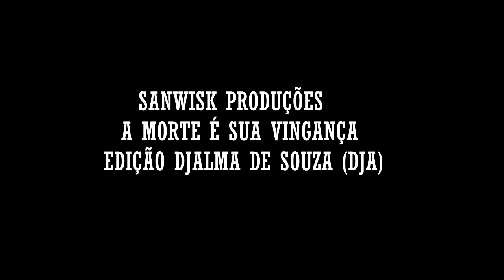FAROESTE RURAL , A MORTE É SUA VINGANÇA (PARTE 2)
FAROESTE NACIONAL, DOMÉSTICO FEITO COM POUCOS RECURSOS
SANWISK PRODUÇÕES